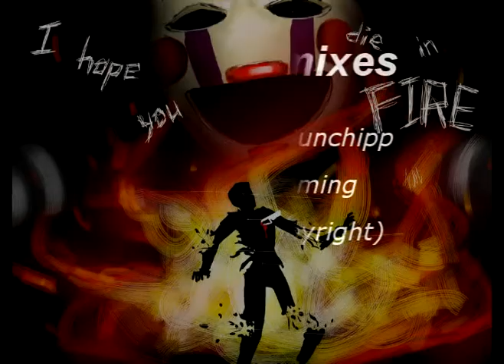The Living Tombstone - Die in a Fire 2017 remix [Feat. Rose Sibert]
Warning: Rose was feeling a bit sick while recording (don't mind me puuting this in the description) however she did an amazing job :D All she needed was a reverb for the editing No auto tune (i remember what Will Ryan said) here's Rose singing Die in a Fire